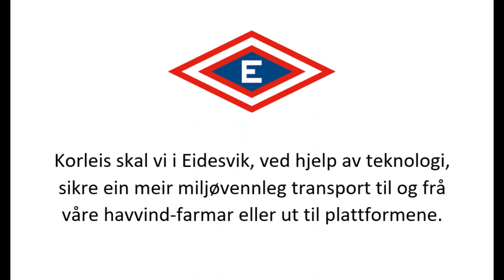SMARTere teknologi problemstilling - BØMLO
Problemstilling fra Eidesvik rederi